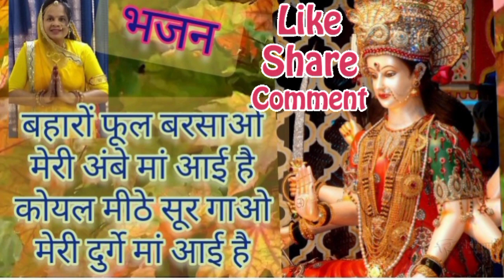🙏 लेटेस्ट माताजी का भजन सुनते हीभजन कीर्तन@atozkesarjain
@atozkesarjain चैनल मे आपका स्वागत है इस चैनल में आपको योग से रिलेटिव घरेलू उपचार एक्यूप्रेशर चिकित्सा एवं स्वास्थ्य संबंधी जानकारी मिलेगी